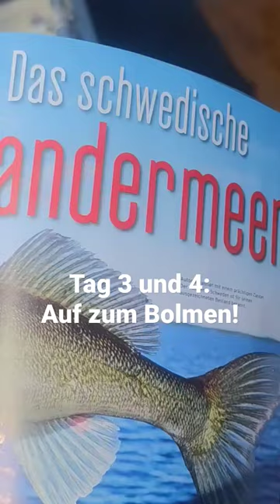Schweden Vlog: Auf zum Bolmen!